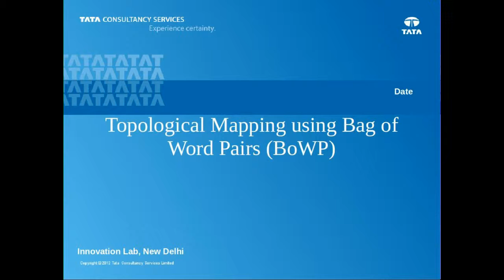bowpMap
Real time implementation of topological mapping using bag of word pairs.